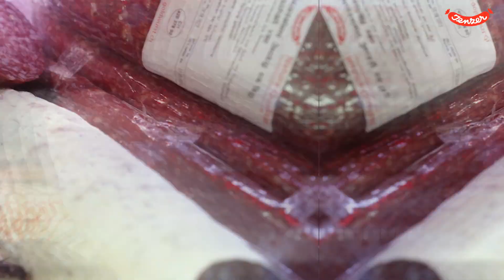Arbeiten im Familienbetrieb Jenzer Fleisch + Feinkost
Warum 50% der Mitarbeitenden bereits seit mehr als 10 Jahren bei uns arbeiten